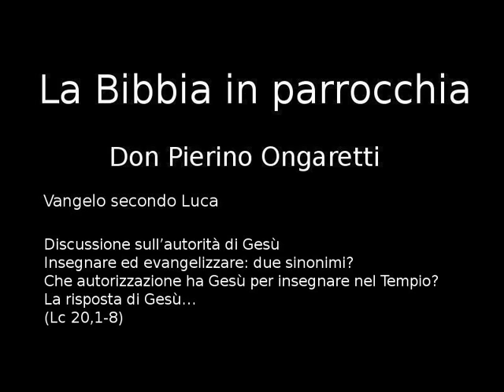Vangelo secondo Luca (Z1) - Discussione sull’autorità di Gesù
Discussione sull’autorità di Gesù
Insegnare ed evangelizzare: due sinonimi?
Che autorizzazione ha Gesù per insegnare nel Tempio?
La risposta di Gesù…
(Lc 20,1-8)